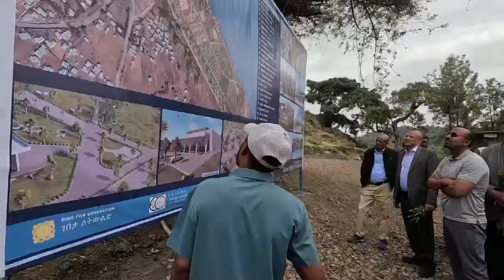ጠቅላይ ሚኒስትር ዐቢይ አሕመድ (ዶ/ር) በወሎ የነበራቸውን ቆይታ በተመለከተ የሰጡት ማብራሪያ